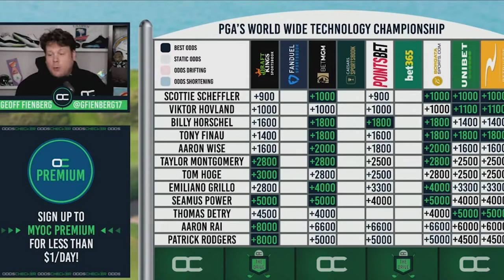Senegal's Chances in Group A | 2022 FIFA World Cup Picks & Predictions | "Golden Goal" (11/18/22)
Senegal will be without Sadio Mane for their opening game and for the near future, but can they pull off a huge upset and beat Memphis Depay and Netherlands for a Group A win?!

Tune in to Golden Goal everyday, Monday to Friday, for the duration of the tournament for daily winners and all-you-need-to-know analysis on the biggest stars and games!

And make sure you're taking advantage of all our giveaways this month!

OddsChecker provides up-to-the-second odds comparison across every sport and brings expert picks and analysis to you for free! Make sure you check out daily free picks from all major sports at OddsChecker: